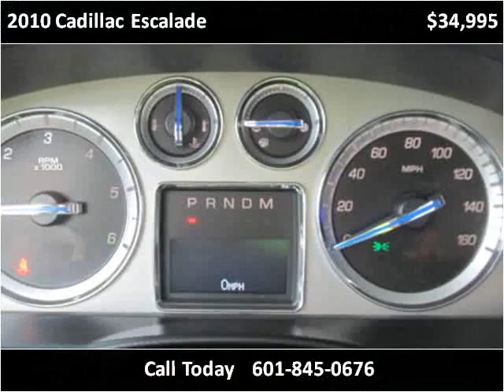2010 Cadillac Escalade Used Cars jackson ms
This 2010 Cadillac Escalade is available from Swain Automotive.